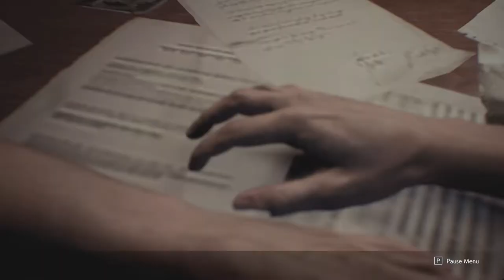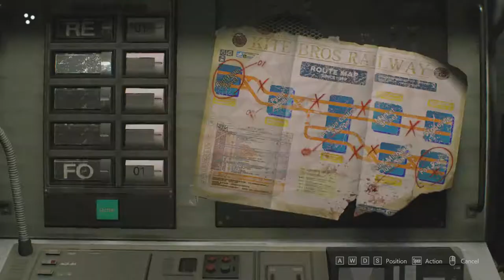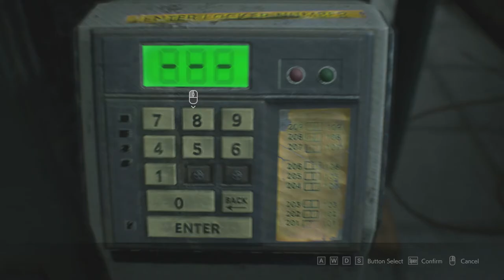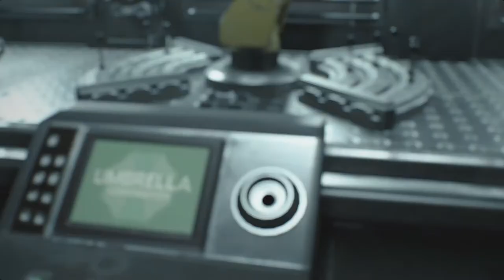RESIDENT EVIL 3 REMAKE Walkthrough FULL GAME | No Commentary Walkthrough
RESIDENT EVIL 3 REMAKE Walkthrough - FULL GAME No Commentary